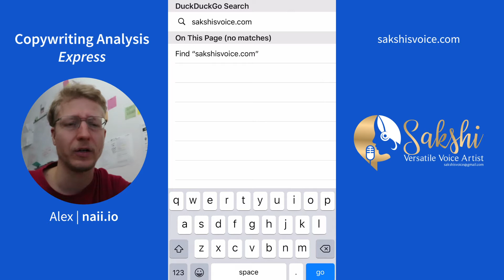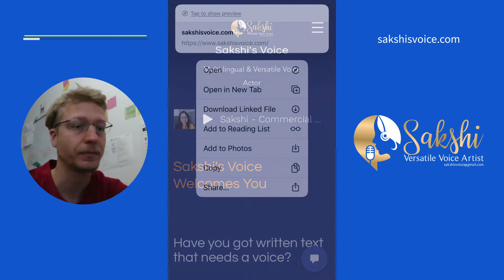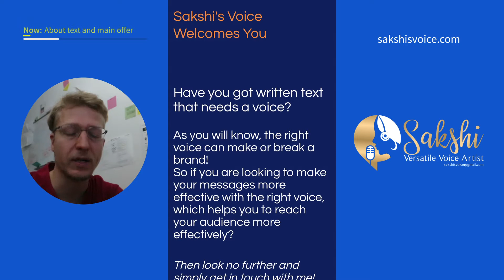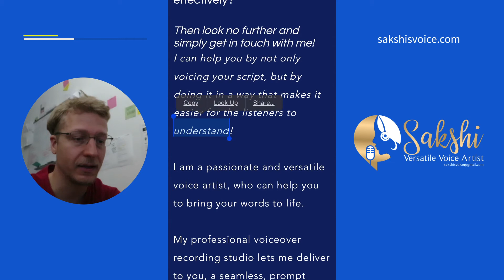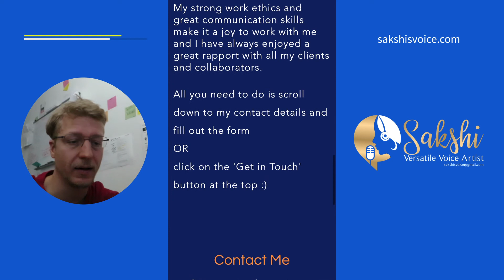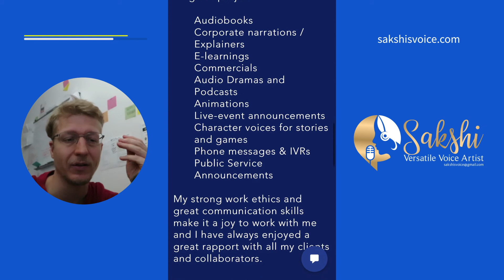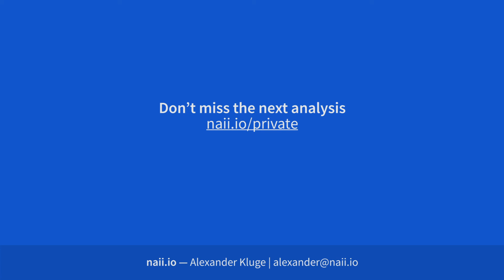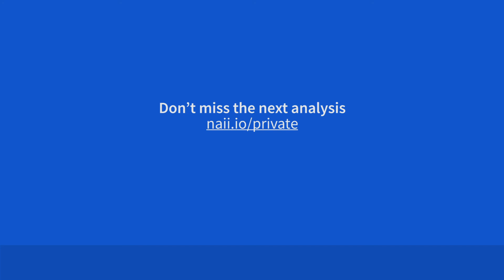Copywriting Analysis of Sakshi’s Voice by Sakshi Sharma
Sakshi’s Voice is a voiceover service offered by Sakshi Sharma for various clients including video and audio production houses,  branding agencies, and audio streaming services like Spotify India.

Music & Sound effects:

• Joao_Janz - Notification 2_2 (cc0 1.0/public domain, via freesound.org)
• Joao_Janz - Notification 3_1 (cc0 1.0/public domain, via freesound.org)